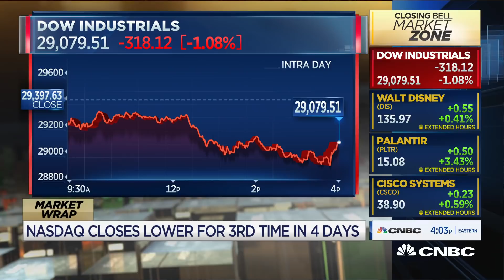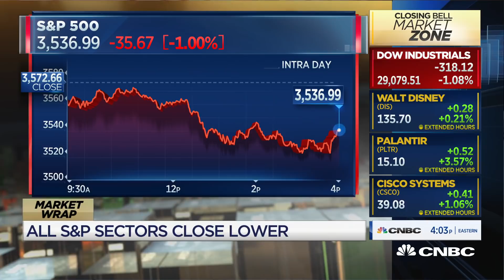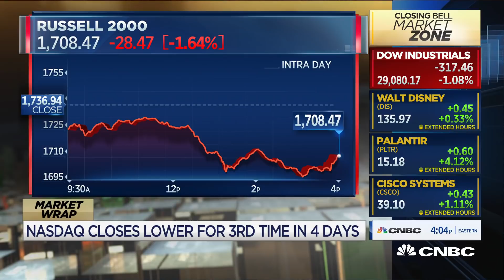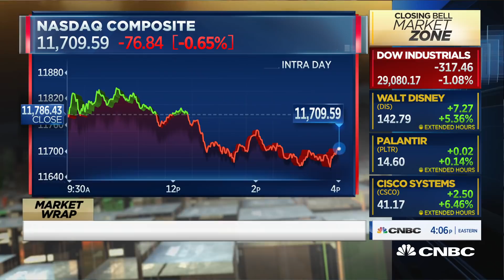Correct strategy is a barbell between safe haven stocks and deep cyclical stocks: Richard Bernstein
Richard Bernstein, CEO and CIO of Richard Bernstein Advisors, joins 'Closing Bell' to discuss best strategies for investors as uncertainty looms for the rest of the year.